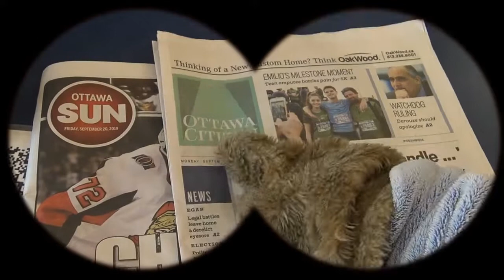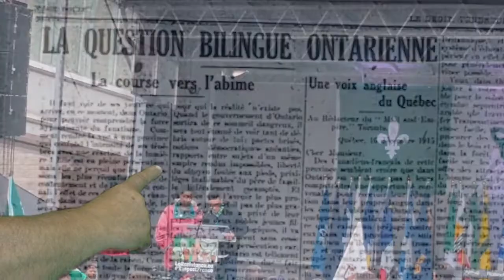Les conseils de Super Phil - Épisode 11 (Franco Fier)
Super Phil sensibilise son ami Rafiki par rapport à l'importance du 25 septembre pour les Franco-Ontariens! Les nombreuses bataillent telles que S.O.S Montfort, Béatrice Desloges avec les épingles à chapeaux et les revendications contre le gouvernement Doug Ford sont en vedette. À vous d'embarquer avec Rafiki dans son voyage au travers de l'Ontario, Toronto, Hawkesbury, Orléans, Kingston, Chapleau, Cornwall, Longlac, Windsor, Hearst, Kapuskasing, Timmins, Sault Ste. Marie, Wawa, Thunder Bay, Sudbury.
École Marie Curie (CEPEO)